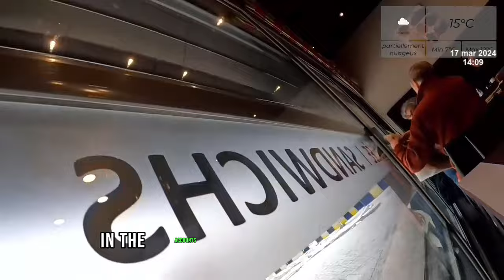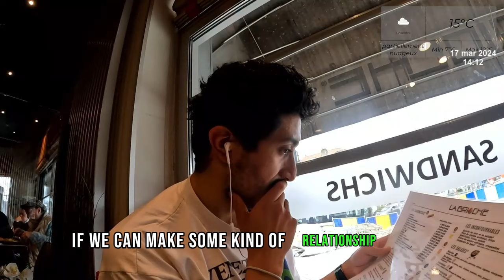My Family Chose The Wrong Side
There are many different stories on our channel such as mother-in-law, father-in-law, cousin-in-law, son-in-law, uncle-in-law, uncle-in-law, and nephew-in-law.